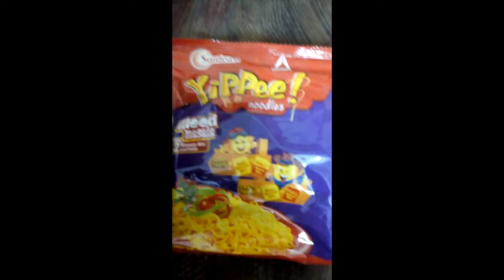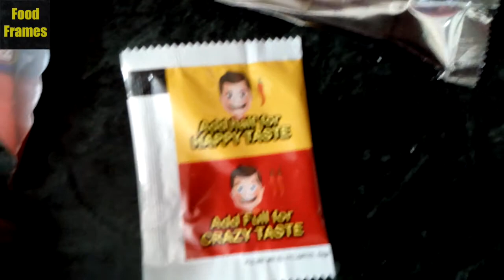Yippee Noodles Mood Masala Mix | Taste and Review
Hello friends, This is my taste and review of Yippee Noodles Mood Masala Mix.